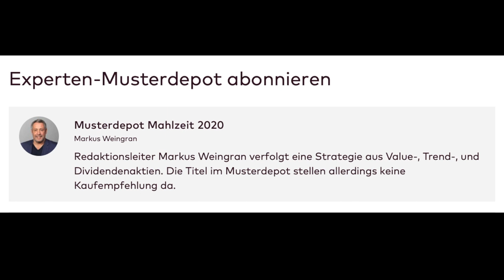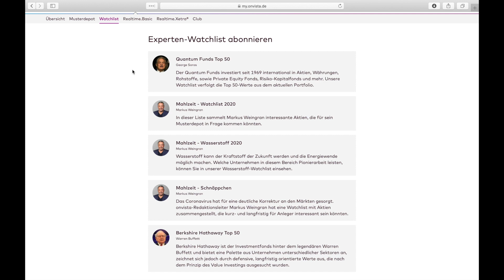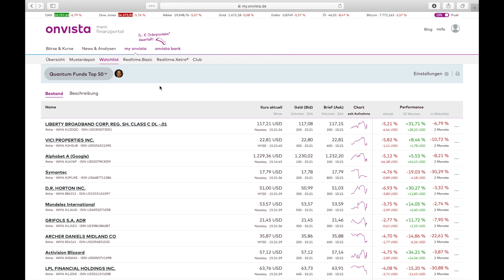Wie du Experten Watchlisten und Musterdepots im myonvista Bereich abonnierst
Hier hast du die Möglichkeit deinem Lieblingsexperten zu folgen und zu schauen ob du ebenfalls an seinen Investments partizipieren kannst.